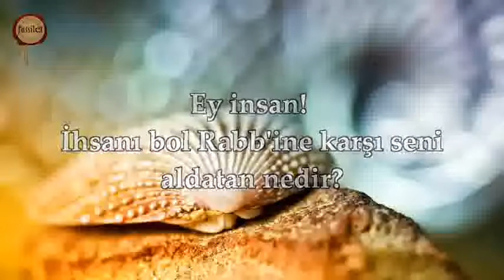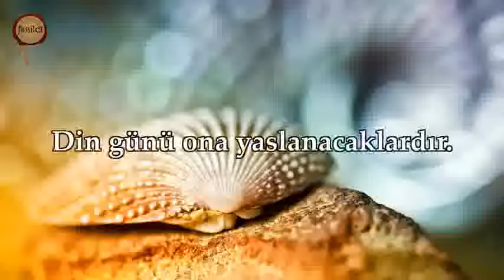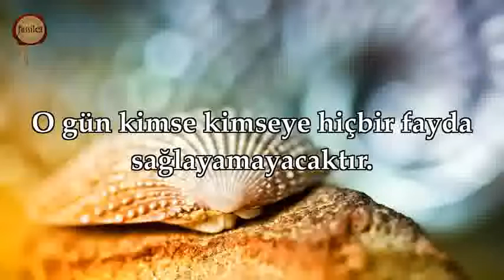İnfitar Suresi Nasser al Qatami Kıraat 3